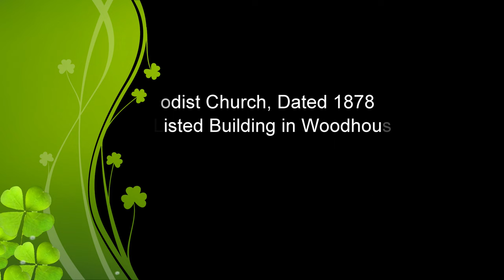Trinity Methodist Church 🔔 Grade II Listed Building in Woodhouse, Sheffield